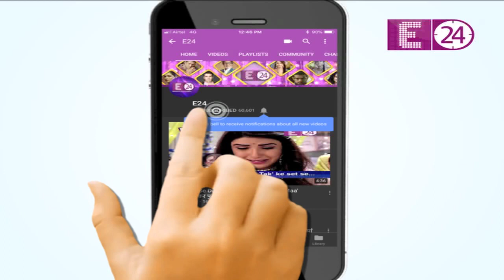Saam Daam Dand Bhed | SERIAL UPDATE | Vijay करेंगे Mandira का पर्दाफाश ? E24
U ME AUR TV Brings you the latest update of your favourite Serial Saam Daam Dand Bhed | क्या  Vijay करेंगे Mandira का पर्दाफाश ? to know more about the details keep watching U ME AUR TV | E24

For Television's latest update keep watching E24